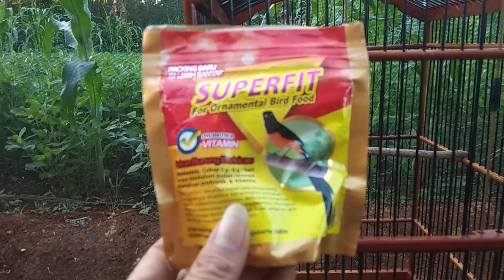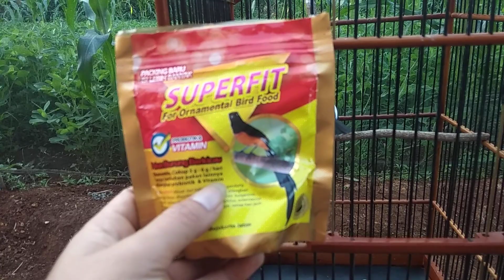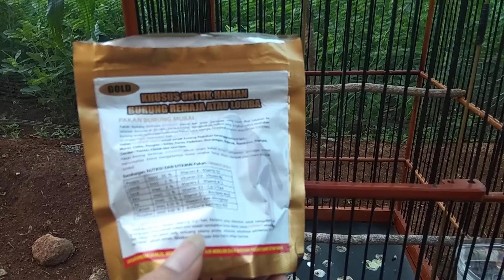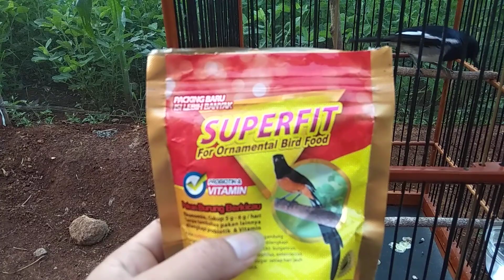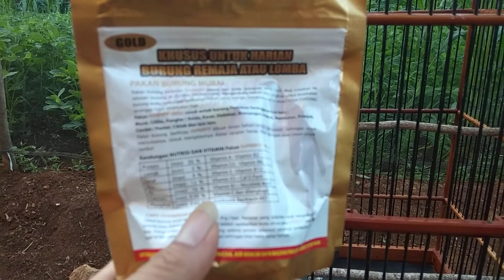Superfit gol mantap loooor bikin gacor kacer